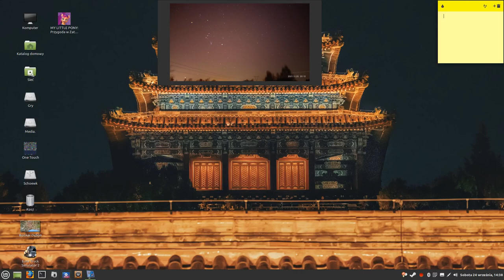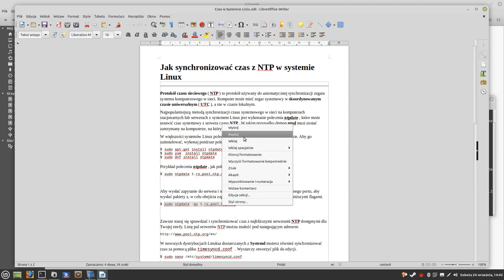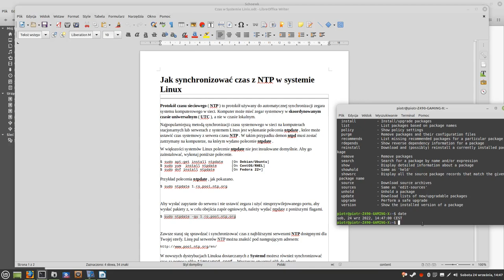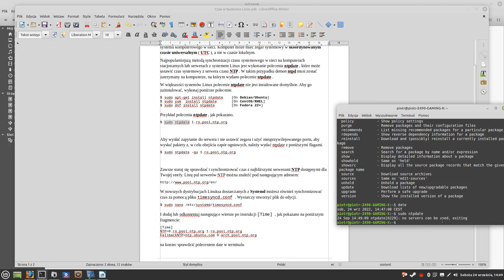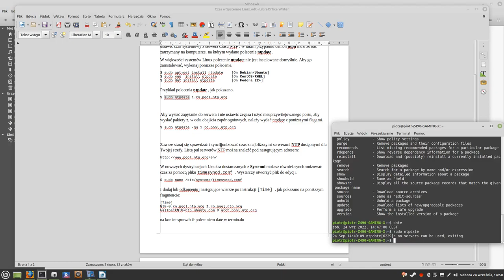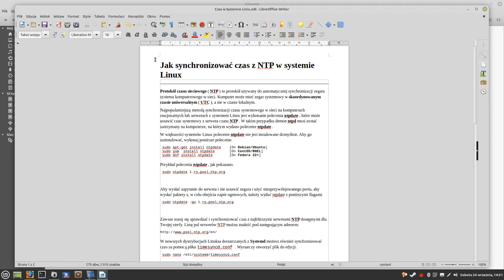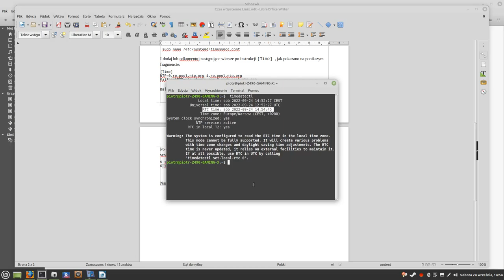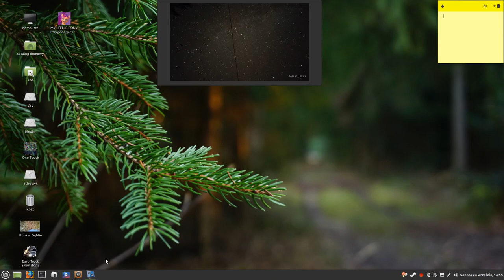Czas w Systemie Linux cz2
pokazuje jak skonfigurować i zsynchronizować czas w systemie linux